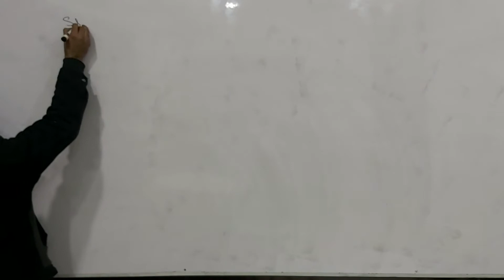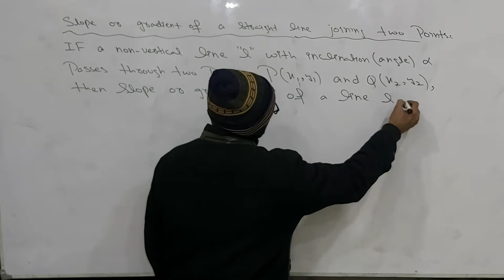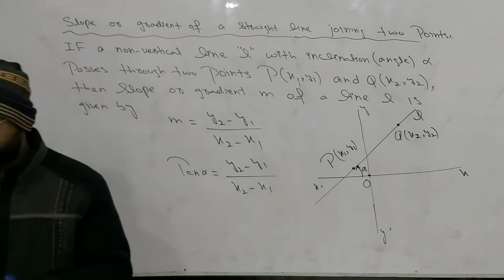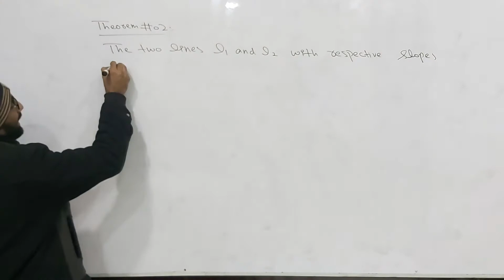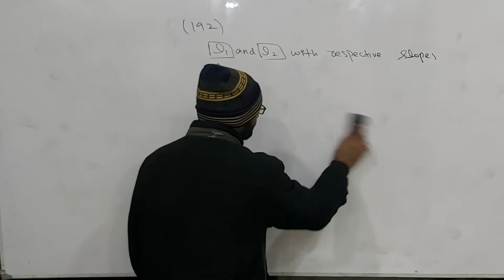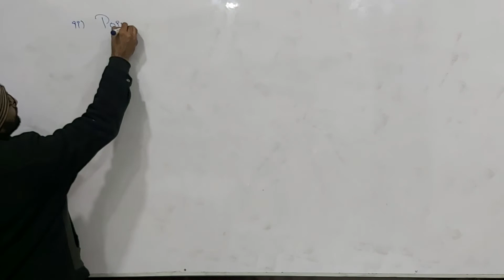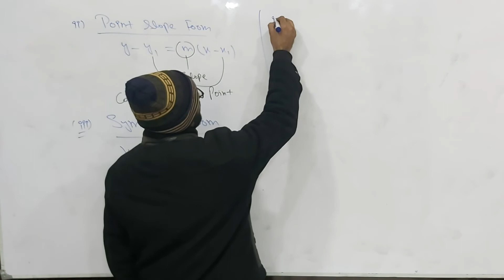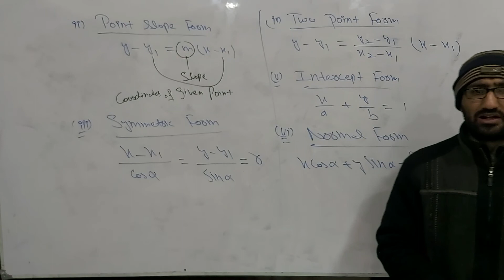Lecture # 05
Lecture # 5